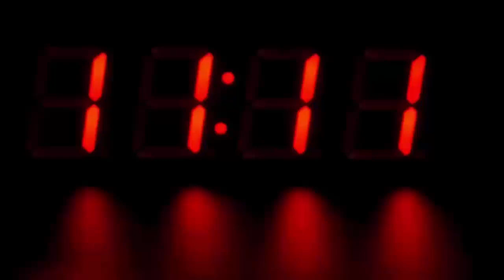इस महिला को अपने पति के बाकी चार भाईयों से करनी पड़ी शादी, वजह हैरान कर देगी आपको भी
Today we are going to tell you a true story related to the story of ancient times, which you will also be surprised to know. You all know about the story of the mythological Mahabharata. The story of the Pandavas is mentioned in the Mahabharata, in which if there was anyone most famous, it was Draupadi who became the wife of the five Pandavas.

By the way, in the Mahabharata period, Draupadi was married only to Arjun but due to the order of Mata Kunti, she had to marry the five Pandavas and now in Kaliyuga recently it really happened to a girl but can you think That this can happen even in today's time, but if you cannot think so, then today we are going to tell you about a woman who is called Draupadi of Kalyug.

We can understand that knowing this thing you must also feel very strange, but today we are going to tell you about the Kaliyuga's Draupadi, that Kaliyuga's Draupadi is not from anywhere else but Uttarakhand, whose name is Rajo Haibata de Uttarakhand. A girl named Razo, who lives, married a boy, but later Razo had to marry the other four brothers of her own husband. R's picture has gone viral, showing only one woman among five men